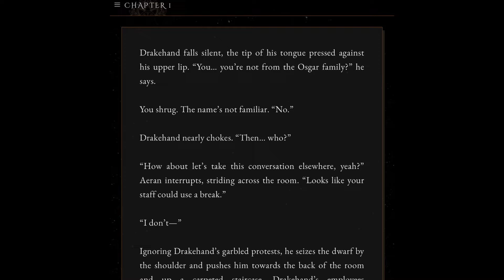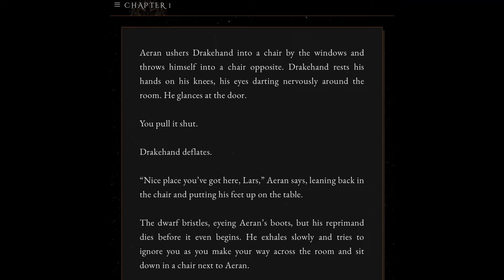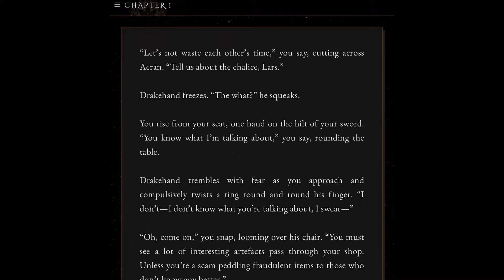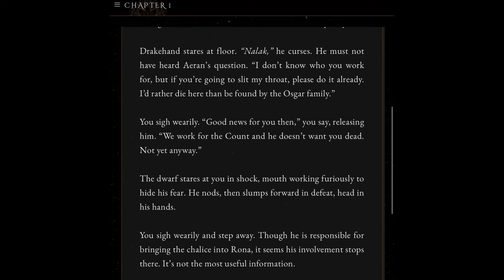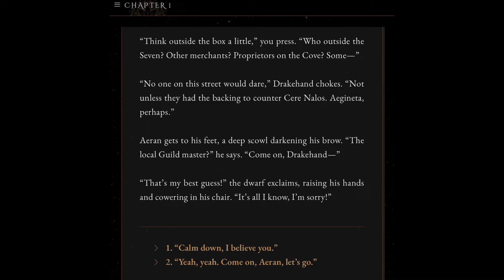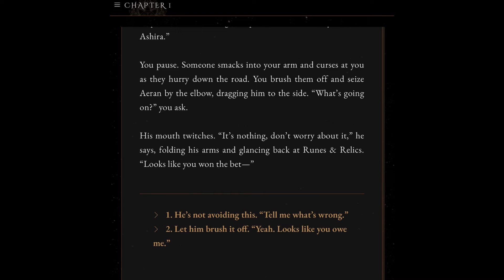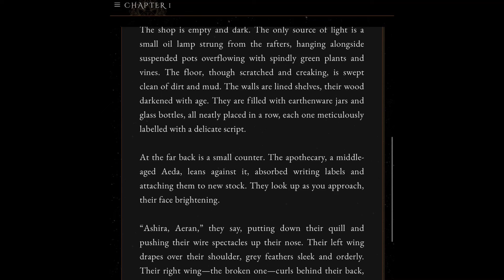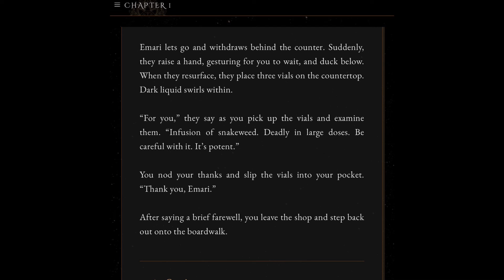Wayfarer Part 2 Act 1 Chapter 1 Part 4🧝🏽‍♀️📼